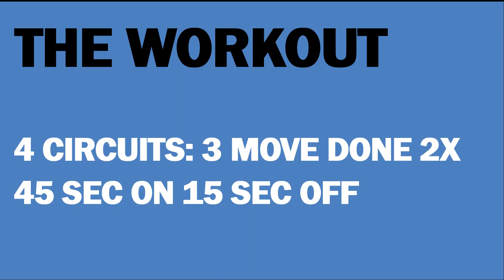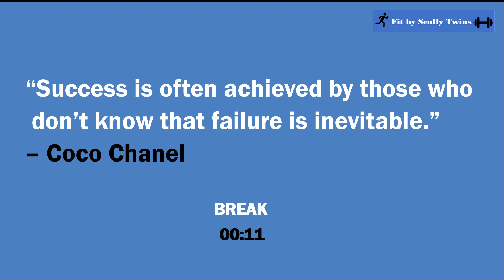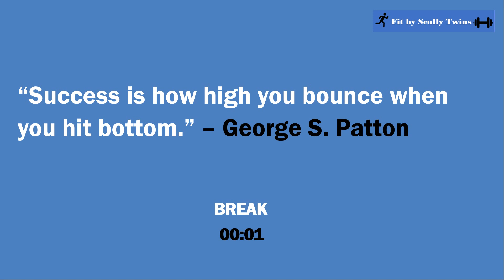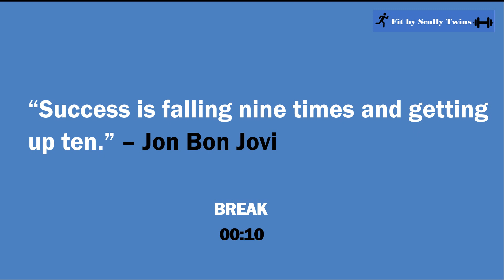SUPER HIIT WORKOUT| 30 Min Advanced HIIT Workout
Join us for a 30 minute SUPER HIIT WORKOUT to get your sweat on! Get ready for a sweaty fun and high intensity routine. Warm up and cool down is included.

This is and an advanced HIIT workout. Let's rev that metabolism and burn fat.

✨We are here to support you on your fitness journey, and whatever you are training for, we will get you right. We love working out with our fit warriors.✨

Note: Any advice from the Scully Twins is from their personal knowledge and should not be used as medical advice. This workout and advice are done at your own risk and can not hold the Scully Twins liable for any injuries, liabilities, or claims. It is strongly recommended that you consult with your physician before beginning any exercise program.